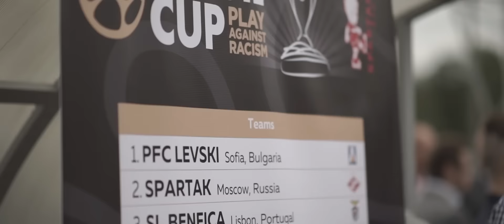Детский Кубок чемпионов Lukoil Cup